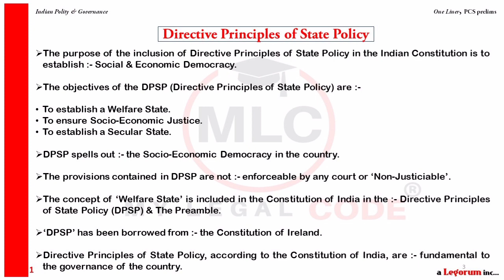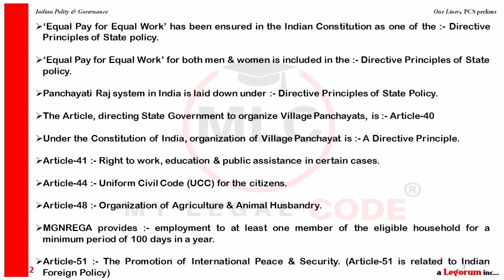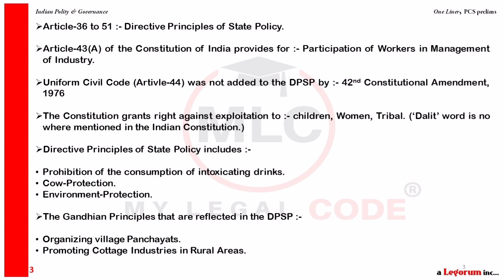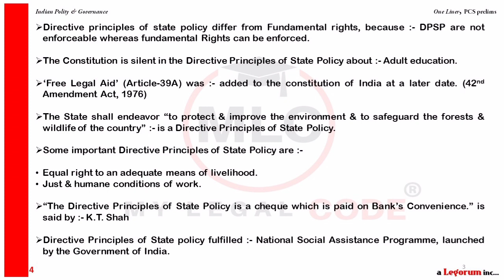PCS 2021 One Liner Indian Polity & Governance Chapter 8 Directive Principles of State Policy.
With regards,
My Legal Code eLearning (TEAM)